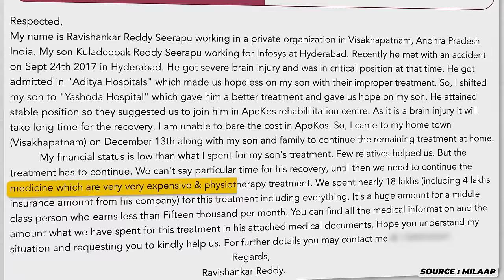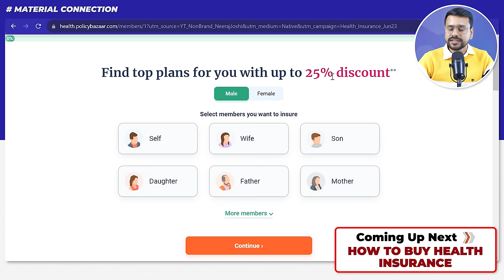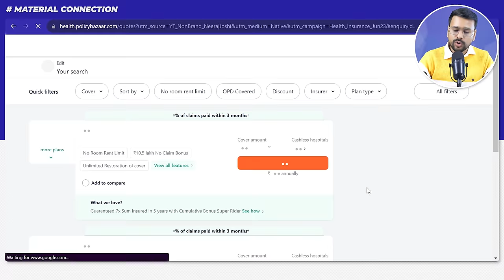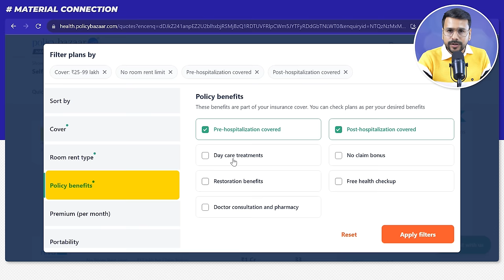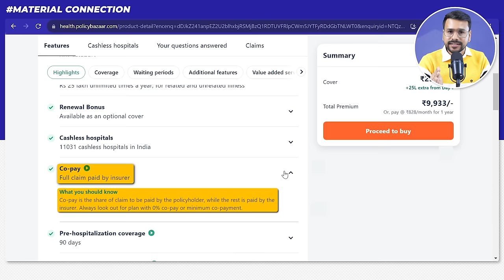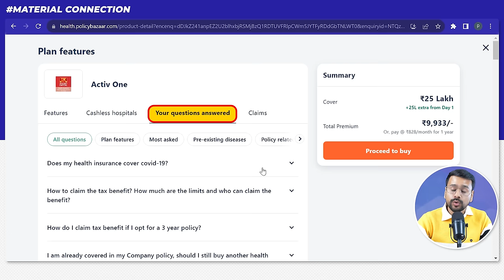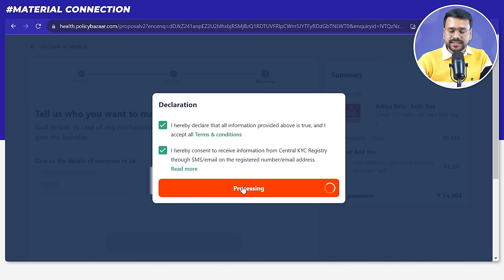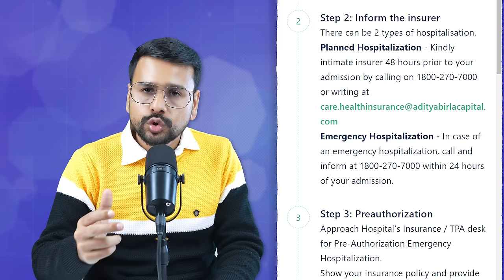Best Health Insurance Plans 2023 - 2024 | Health Insurance Policy For Family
This Video is based on Best Health Insurance Plans 2023 and 2024, So here we have discussed about Health Insurance Policy for family, how to buy health insurance, Factors to check before buying health insurance & Also Best health insurance policy in india. So if You want complete details about Health Insurance, you must consider this video.

About Me-
Health Insurance kya hota hai,
Best Health Insurance Plan in India 2023,
Health Insurance in Hindi,
Health Insurance Riders,
1 Crore Health insurance,
Health Insurance for beginners,